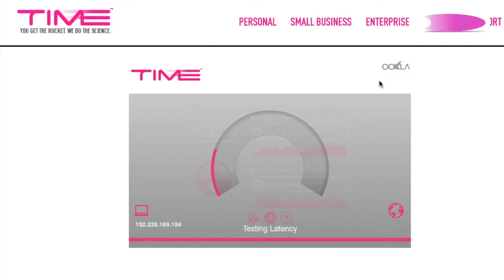TIME internets has the speed you need!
FIBRE TO THE HOME
Ultra Fast Broadband
AT INCREDIBLE PRICES